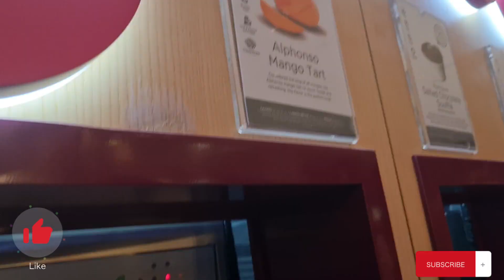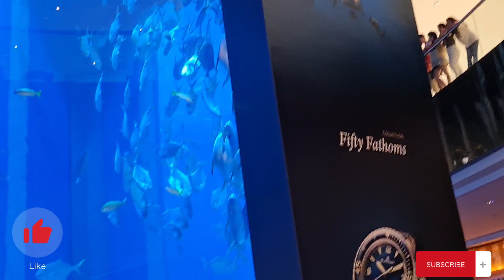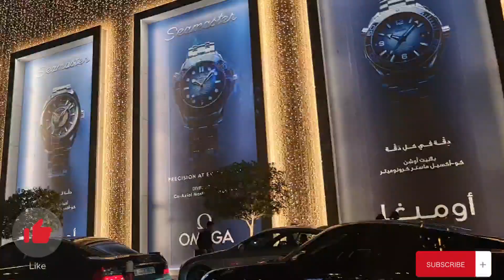Dubai Vlog|| Exploring Dubai Mall And A Beautiful Fountain Show At Night||Fun With Family|| LWS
This vlog is about the Dubai Trip.. In this vlog we are going to explore the Dubai mall including the most famous fountain show at night time in the end we go for food😄